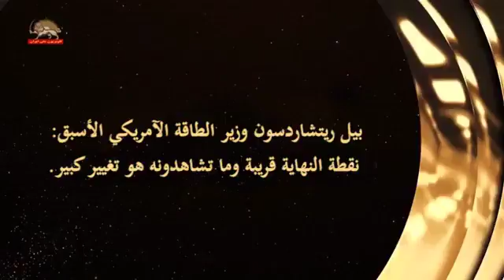کلمة بيل ريتشارد سون وزير الطاقة الأمريكي السابق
بيل ريتشارد سون وزير الطاقة الأمريكي السابق - مقتطفات بعض الکلمات من الشخصیات السياسية فی مؤتمر بباریس - 30 یولیو 2018